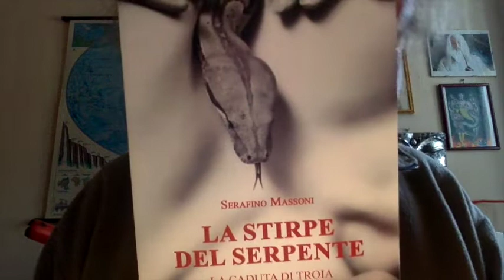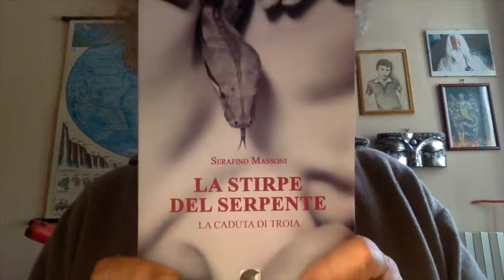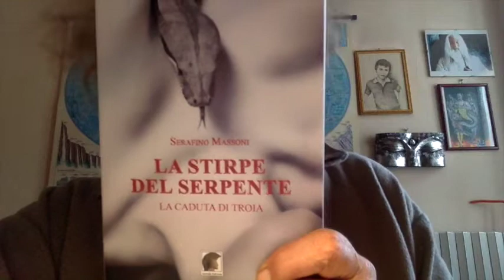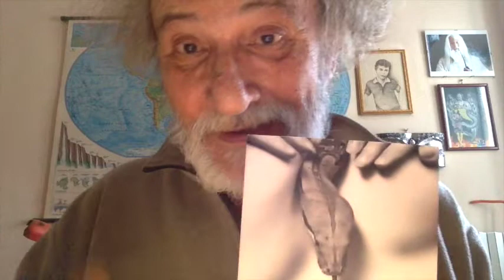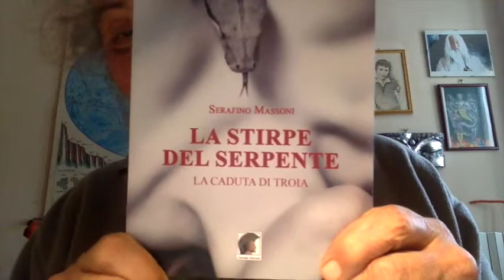La PornoStar Martina Smeraldi Sulla Strada Della Miseria